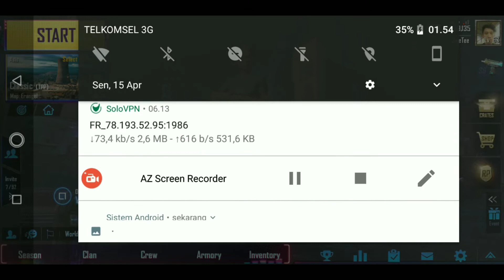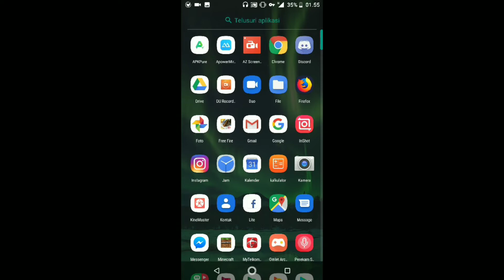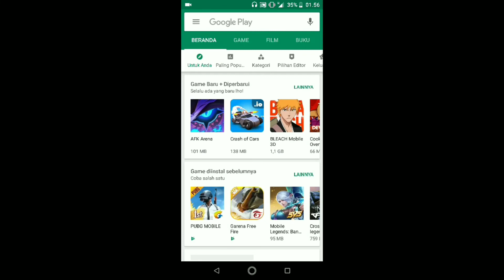Cara Dapat Skin Scar L Pubg Mobile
cara dapat skin Scar L pubg mobile tanpa harus bayar mahal ini murah banget dan cara nya gampan banget. tips sangat membantu bagi yang punya bajet dikit.